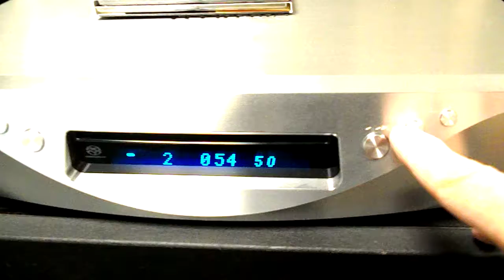Magnepan MG3 7i